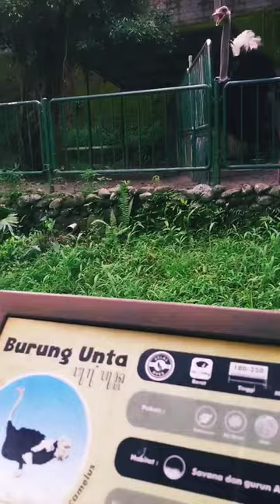lihat burung unta di gembiraloka zoo takut dikejar😱